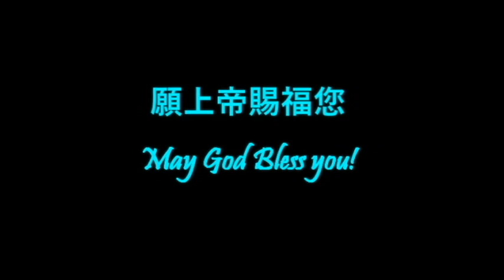46. 定睛耶穌│捨棄纏累│基督徒豐收教會│吳淑玲 Deborah牧師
耶穌說：「你只管去傳揚　神國的道。」(路加福音 9:60)